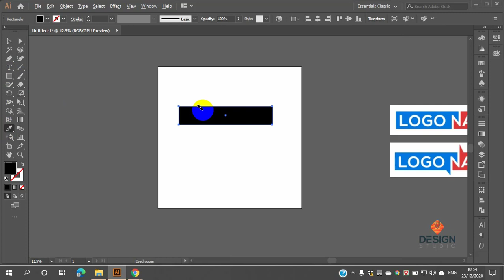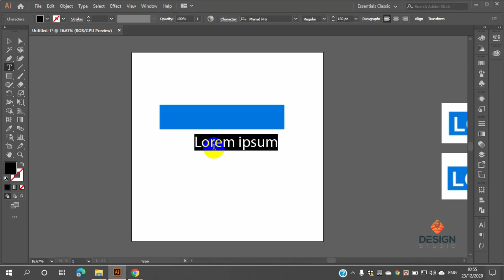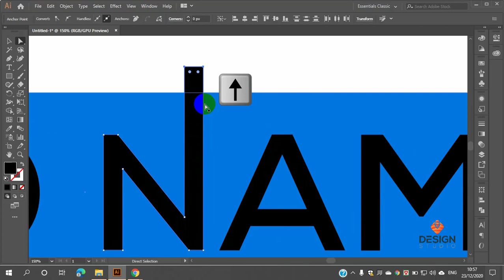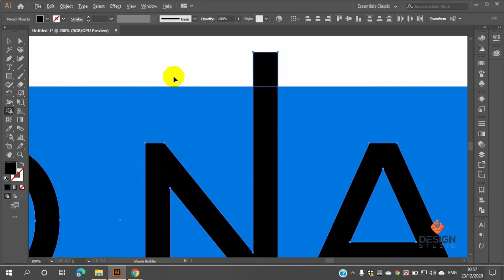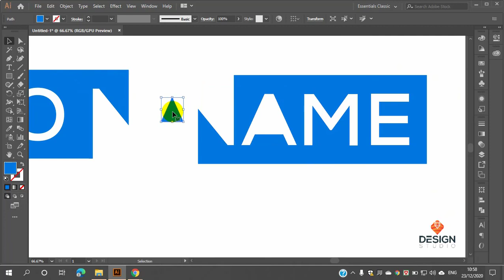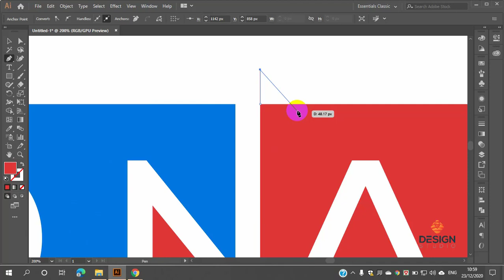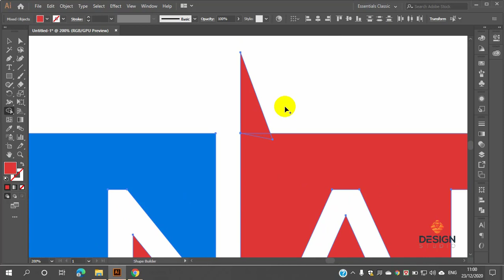Illustrator Logo Design Tutorial | Logo Design Illustrator CC 2021 | Design Studio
ইলাস্ট্রেটর লোগো ডিজাইন টিউটোরিয়াল | লোগো ডিজাইন ইলাস্ট্রেটর সিসি 2021 | ডিজাইন ষ্টুডিও

ডিজাইন ষ্টুডিও ইউটিউব চ্যানেলে আপনাদেরকে স্বাগতম।

বন্ধুরা আপনারা যদি নিজেকে একজন প্রফেশনাল গ্রাফিক ডিজাইনার হিসেবে গড়ে তুলতে চান এবং গ্রাফিক ডিজাইন শিখে নিজের ক্যারিয়ার গঠন করতে চান তাহলে আমাদের ডিজাইন ষ্টুডিও ইউটিউব চ্যানেলের ভিডিও গুলো মনোযোগের সাথে দেখুন এবং সে অনুযায়ী প্র্যাকটিস করতে থাকুন।

বন্ধুরা আজকের ভিডিওতে আমরা এডোবি ইলাস্ট্রেটরে একটি লোগো কিভাবে ডিজাইন করা যায় খুব সহজভাবে সেটি দেখিয়েছি

এই ভিডিও সম্পর্কে যদি আপনাদের কোন প্রশ্ন থেকে থাকে তাহলে কমেন্ট বক্সে জানিয়ে দিন আমরা আপনার প্রশ্নের উত্তর দিয়ে আপনার সমস্যার সমাধান করে দেয়ার চেষ্টা করব।

Welcome to Design Studio YouTube Channel.

Friends, if you want to develop yourself as a professional graphic designer and build your career by learning graphic design, then watch the videos of our design studio YouTube channel carefully and keep practicing accordingly.

Friends In today's video we have shown you how to design a logo in Adobe Illustrator very easily.

We will try to solve your problem by answering your question.